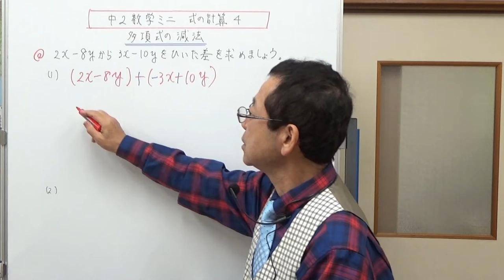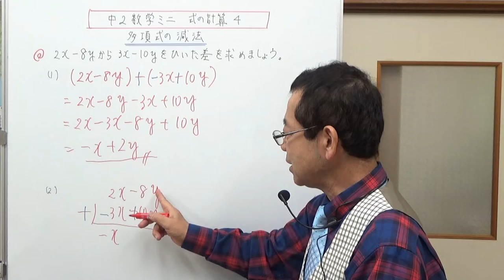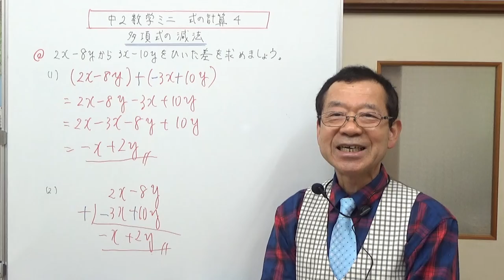多項式の減法 中2数学ミニ 式の計算４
中学2年生の数学式の計算で、多項式同士の引き算、減法についてお話ししました。多項式の引き算では、カッコをはずすときに符号のミスをする人が多くいます。ですから初めは、面倒くさがらずに途中の式を省略をしないで計算しましょう。